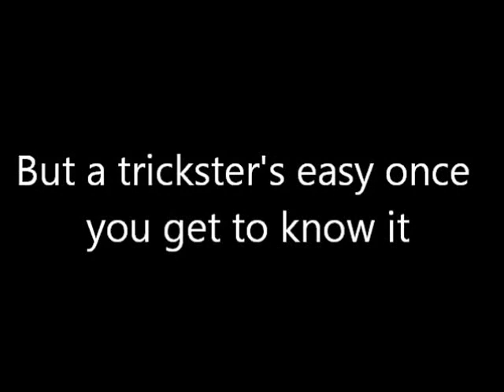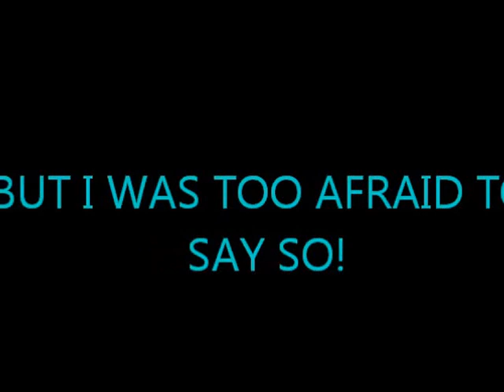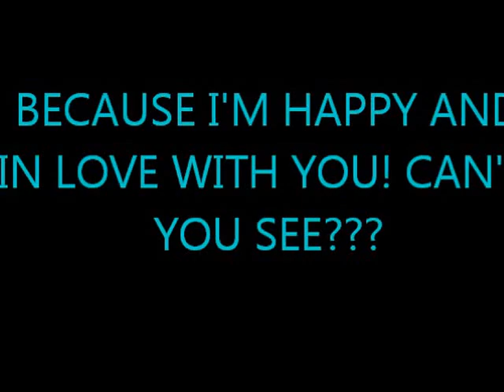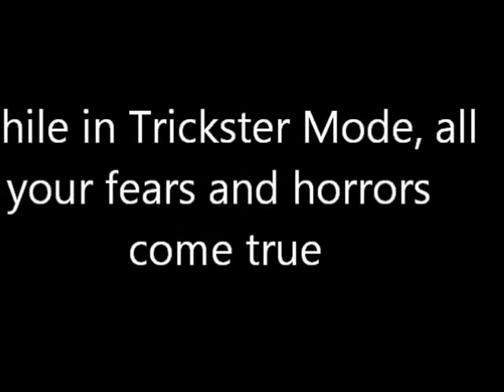Trickster Factory Melody Jane Crocker lyrics